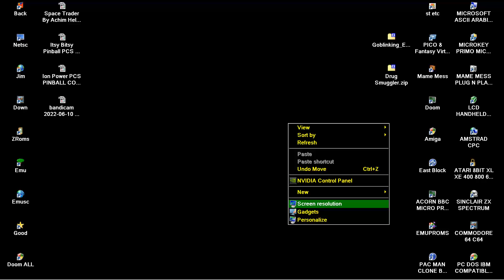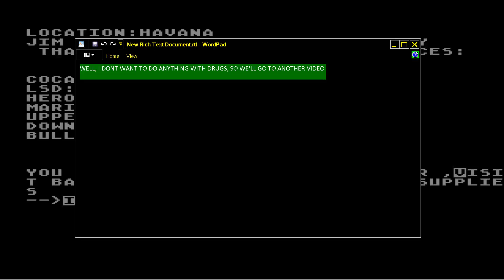Drug Smuggler ATARI 8BIT XL XE 400 800 600 1200 Drugs Strategy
1) "GAME DEVELOPER" (GAME INTRO)
2) "GAME PUBLISHER" (GAME INTRO)
3) "MENU" DEVELOPER" (FOR ATARI ST GAMES - WHEN THE MENU STARTS)
4) TEAM WHO "CRACKS" GAME (INSIDE DECOMPACTER FROM ATARI ST OR IN THE AMIGA CRACKTRO)
5) VERSION OF UTILITY "CRACK TEAM" USES (AFTER GAME SELECTION IN MENU IN ATARI ST)
6) PROGRAMMER(S) WHO PROGRAMMED GAME (GAME START SCREEN, AND SOMETIMES EVEN IN "HIGH SCORE TABLE".

1) THE GAME EXISTS IN ONLY ONE VIDEO UPLOAD BUT THE UPLOADER "TALKS CONTINOUSLY",THEN THIS IS USELESS FOR ME AND I UPLOAD THE SAME GAME WITHOUT SPEECH
2) IF ANOTHER GAME UPLOAD (ONE ONLY VIDEO) IS FROM EXTERNAL "BAD" CAMERA WITH BAD SOUND,THEN I UPLOAD IT,AGAIN BECAUSE THE OTHER VIDEO IS USELESS...ETC ETC.WELL,FOR ME THESE GAMES ARE NOT "EXISTS" ON YOUTUBE
3) ALSO IF THE GAME HAS "FAKE" MUSIC SUCH AS FOR HYPOTHETICAL EXAMPLE OF "PACMAN" WHICH IN THE VIDEO YOU HERE INSTEAD GAME AND SAPLES "SAMANTHA FOX",THEN THE GAME IS USELESS,AGAIN,FOR ME.

INTERESTING